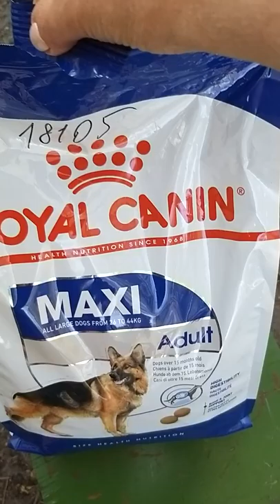Royal Canin Maxi Adult - корм для собак крупных пород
Royal Canin Maxi Adult
Полнорационный влажный корм для взрослых собак крупных размеров (вес собаки от 25 до 45 кг) в возрасте c 15 месяцев до 8 лет
Способствует оптимальному перевариванию пищи благодаря эксклюзивной рецептуре с содержанием высококачественных белков и сбалансированным количеством пищевых волокон.